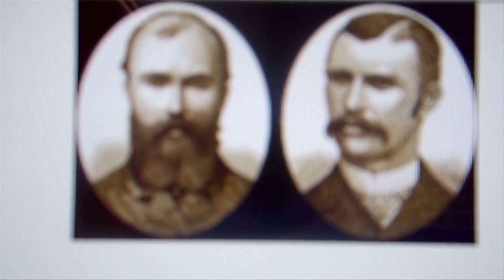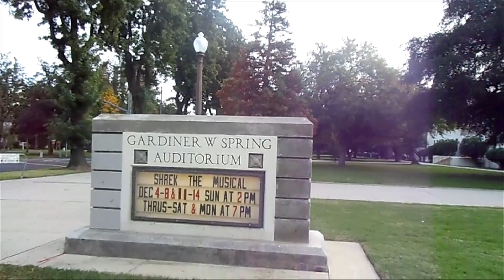A Tale of One City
just a quick look